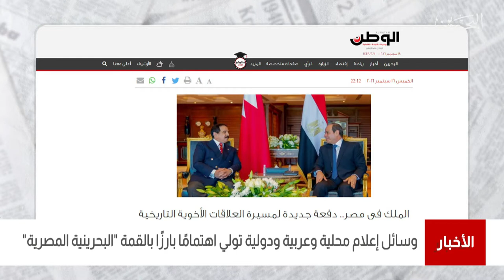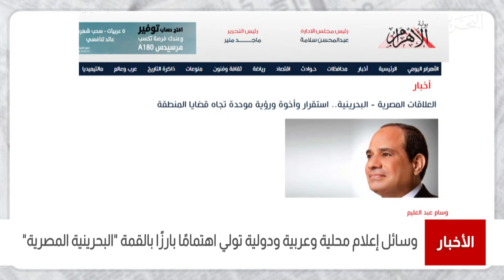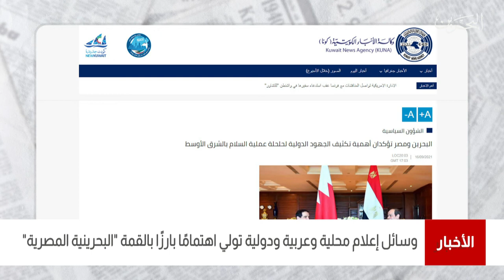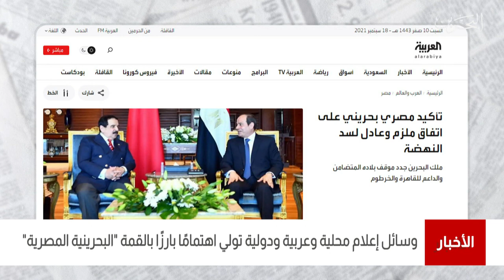البحرين مركز الأخبار : وسائل إعلام محلية وعربية ودولية تولي إهتماما بارزا بالقمة البحرينية المصرية